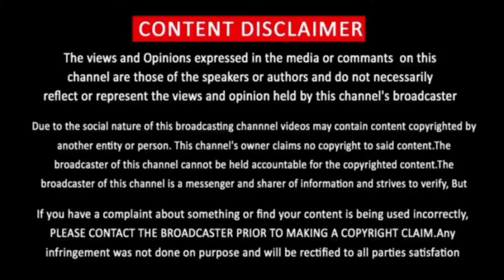MGR Magan Release Date | Sasi Kumar | Hotstar | Teaser, Trailer | Tamil Movie 2021